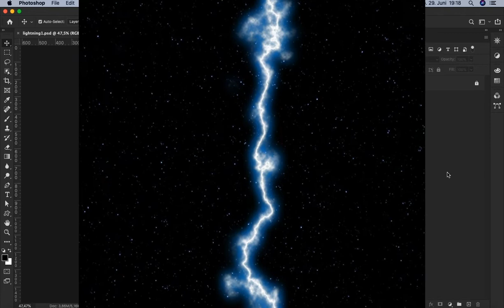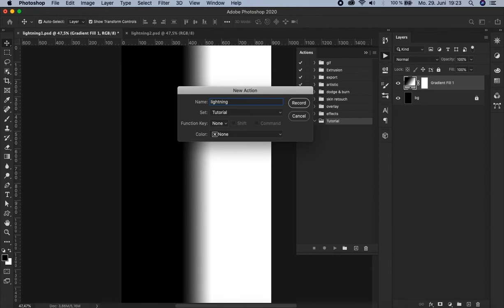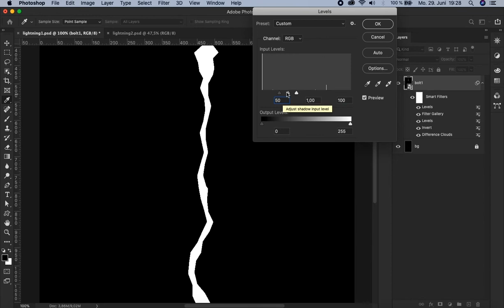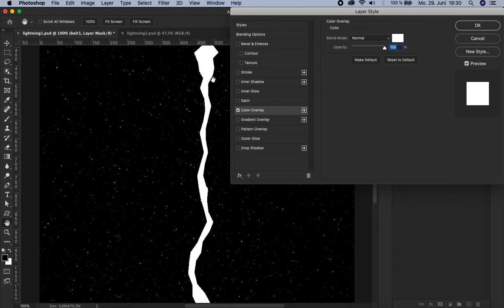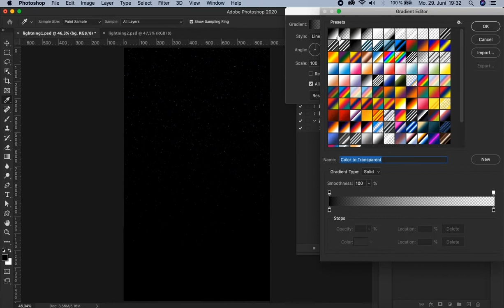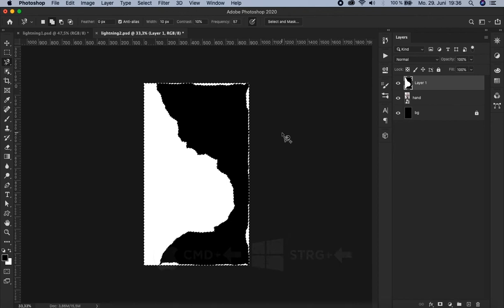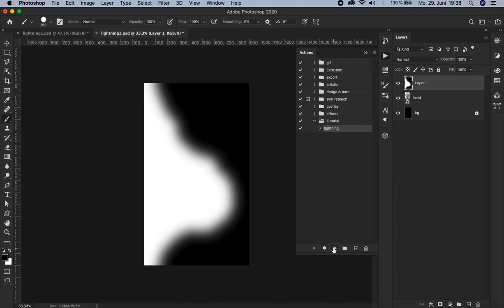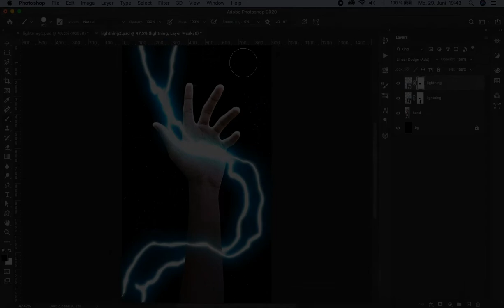How To Create Dynamic Lightning-Bolt With One Click || Photoshop-Tutorial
In this tutorial you'll learn how to create a dynamic and accurate with just one click in Photoshop. Enjoy!

0:00 Introduction
1:06 First Technique
8:08 Second Technique

Likes and Comments appreciated. Thx for watching.